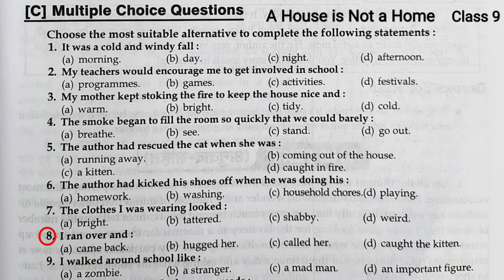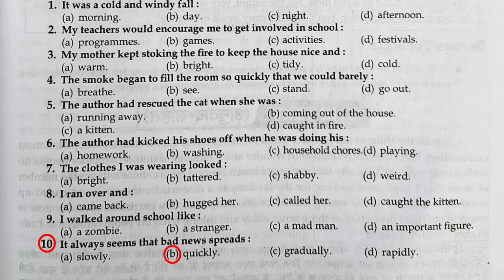A House is Not a Home Mcq | A House is Not a Home Mcq Questions | Class 9 A House is Not a Home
Your Queries_

A House is Not a Home class 9
A House is Not a Home class 9 mcq
A House is Not a Home mcq in hindi
A House is Not a Home class 9 mcq questions
A House is Not a Home question answer
A House is Not a Home multiple choice question
Class 9th A House is Not a Home mcq
Class 9th A House is Not a Home mcq questions
A House is Not a Home mcq questions with explanation
A House is Not a Home mcq questions with answer
A House is Not a Home in hindi